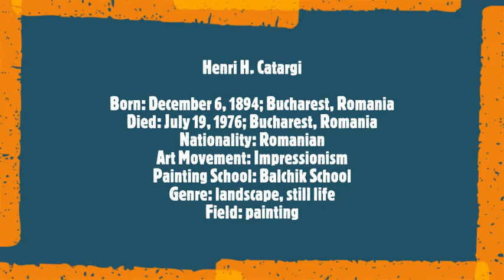Henri Catargi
Henri H. Catargi
Born: December 6, 1894; Bucharest, Romania
Died: July 19, 1976; Bucharest, Romania
Nationality: Romanian
Art Movement: Post Impressionism
Painting School: Balchik School
Genre: landscape, still life
Field: painting
Musical Track:
J. S. Bach
 Goldberg Variations (aria)
Nicholas Angelich, piano